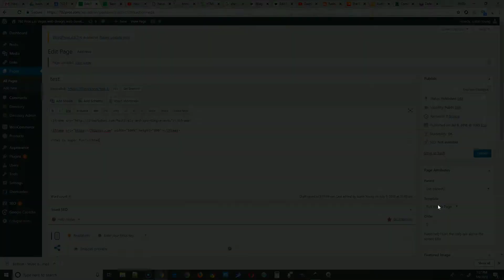Sticking to a schedule or regimen when starting a business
Title: Sticking to a schedule or regimen when starting a business

Description: In this video I cover why it's SO important to stick to schedule when starting you business. How you have to think of it like a 9-5+++ job, and disregard misconceptions about freedom, at least in the startup phase.

Schedules are difficult, imparticular for someone like me who could work 24/7. Call it a curse, call it a strength. I/(my exs) would say it's a bit a both, more for the latter. (I guess I'm kind of the guy you love until you hate, with a vengeance! but I digress.)

If you're like me, a 'go 24/7' kind of person, you find it a challenge to stick to a set schedule, in particular staying on a specific task (Dang ADHD!). However, if you want your business to succeed you need to set an effective schedule and stick to it to the 'T', also set up a regimen of important tasks, only you can do! Once you start to stick to the those tasks, you establish a pattern. Remember to fine-tune your regimen, only focusing on the most essentially BOSS tasks, ones that will grow your business.

Before you know it, you will have created a pattern of success. One you can use for any business.

POWERTIP: at some point you will find no-matter how well you distribute your time, you will start to fall behind as your business grows. That's when you know its time to HIRE SOME PEEPS to help care the load and grow your business to the phase.

Hope this helps you on your business journey. Safe entrepreneurial travels!

- Justin Young